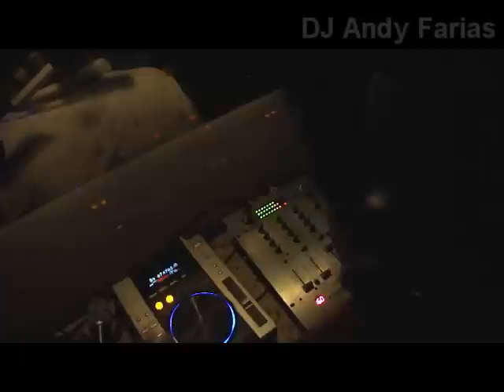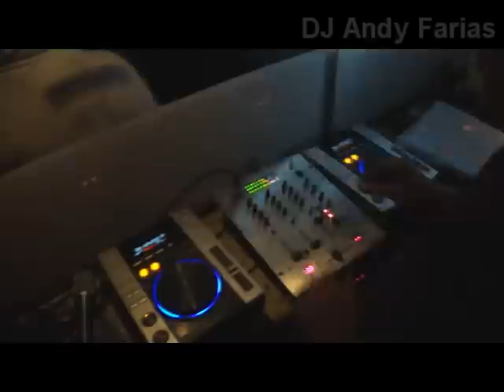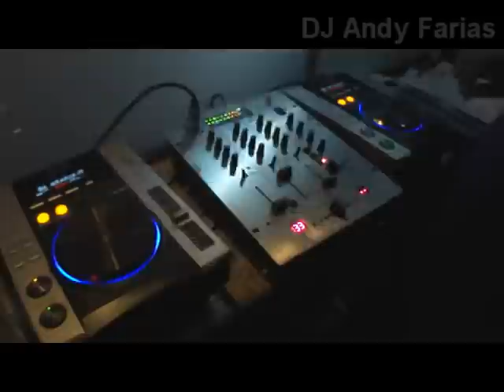DJ Andy Farias - Bear Pride 2011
DJ Andy Farias
Bear Pride 2011
Festa Pré Parada Gay Rio
Espaço Marum - Catete/RJ
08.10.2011